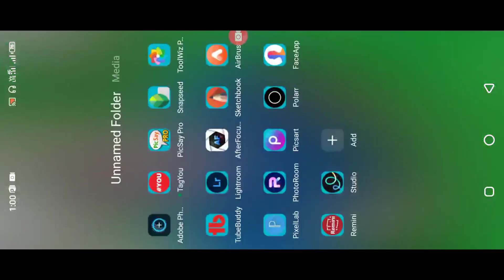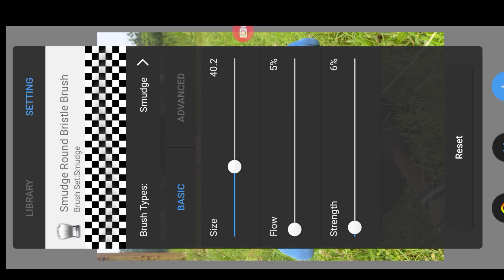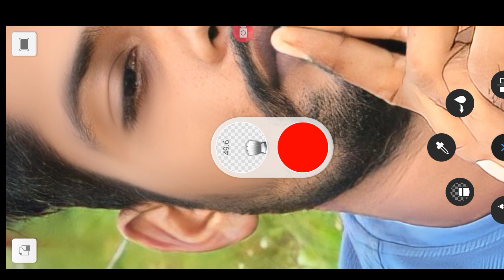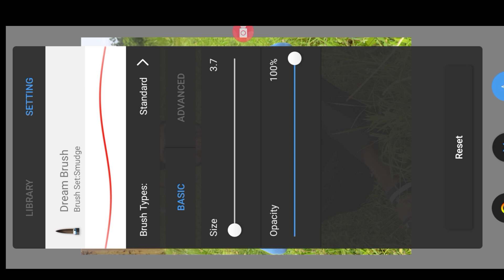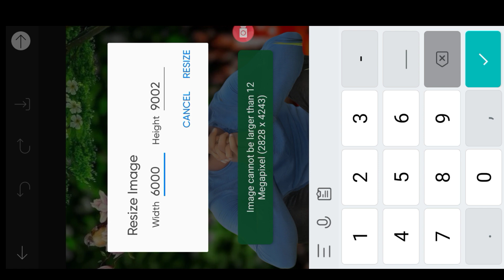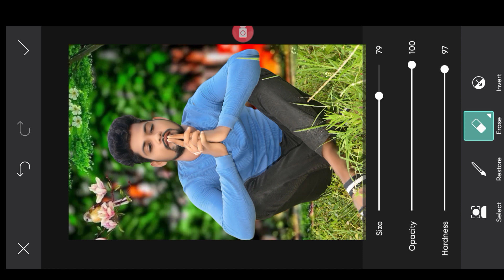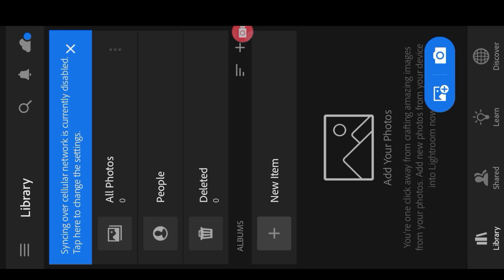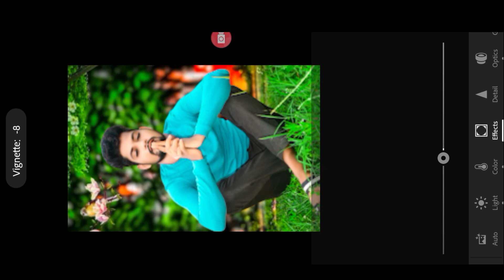Face smooth and Cb photo editing || photo editing kaise karen |Autodesk editing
LIGHTROOM PRESET

Edit boy karan photo editing lightroom photo editing picsart photo editing autudesk sketchbook photo editing Snapseed photo
 editing toolwiz photo editing photo editing 2022

___________Tag___________